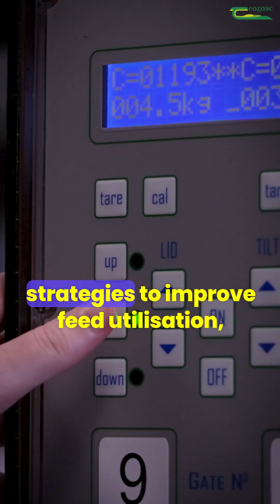Sheep 2025 Open Day - Nutrition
Edel O'Connor, postdoctoral researcher based in Teagasc Athenry outlines how her research focuses on feed intake in sheep and how we measure it.

Feed intake directly influences growth, reproduction, milk production and overall health. Here in Athenry, we have 12 individual feed intake boxes which are operated automatically using electronic identification tags. Once the animal presents themselves to the gate, the EID tag is read and the gate opens, giving the animal access to the feed.

By measuring feed intake, we can assess feed efficiency. Improved feed efficiency is critical for reducing feed costs which are often the largest expense in sheep production. Understanding factors that influence intake such as genetics, environmental conditions and dietary components allows for the development of strategies to improve feed utilisation, therefore increasing the profitability of Irish sheep farms.

If you are interested in feed intake and feed efficiency, further information will be available at the Sheep 2025 Open Day which is taking place on Saturday, 21 June in Teagasc Athenry, Co. Galway.

Sheep 2025 is being run by Teagasc in conjunction with our industry partners, Department of Agriculture, Food & the Marine; Bord Bia; Sheep Ireland; and the Irish Farmers Journal. Irish Country Meats are again the main sponsor for this event, in addition to sponsorship support from FBD Insurance, MSD Animal Health Ireland, and Elanco.